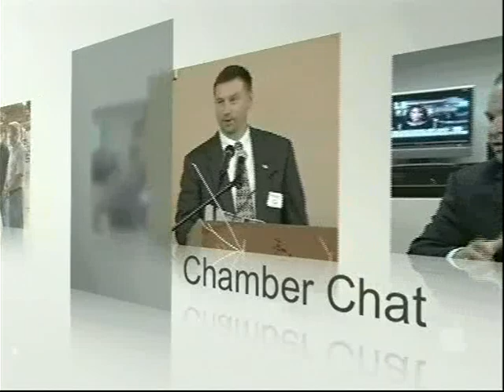Chamber Chat February 2014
Dr. Judy Taylor talks with Ann Nicely with the Alliance for African American Music in Northeast Georgia 23rd Annual Celebration; Suzanne Dow-Circle of Hope, February 2014 Member of the Month; and Myra Chandler-Mountain Education Charter High School